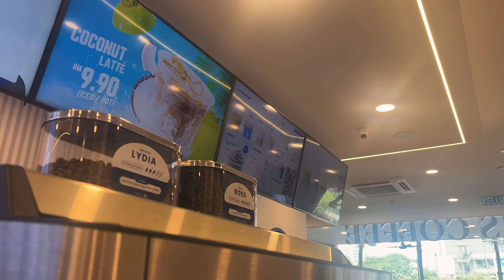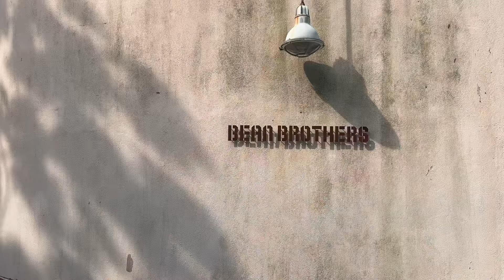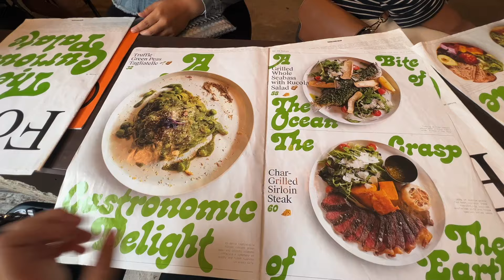introvert diaries - mala hotpot at home, exploring new cafe in kl vlog, birthdays with friends